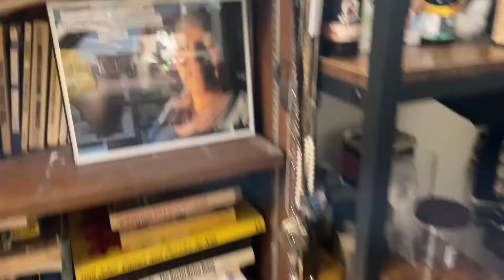A Day in the Life of (Apr 17 2022)